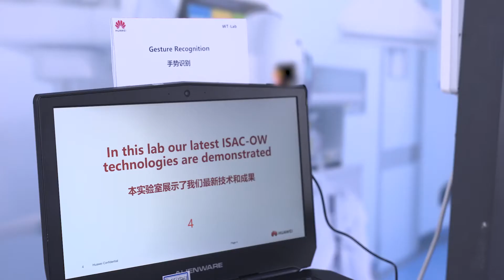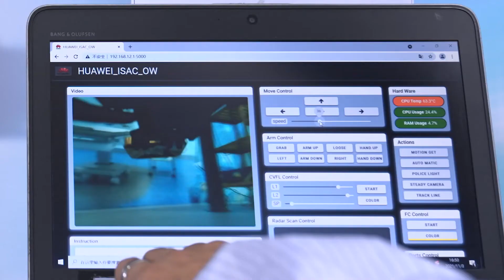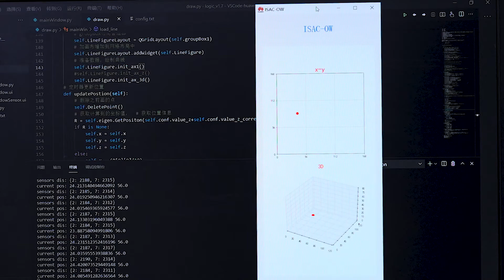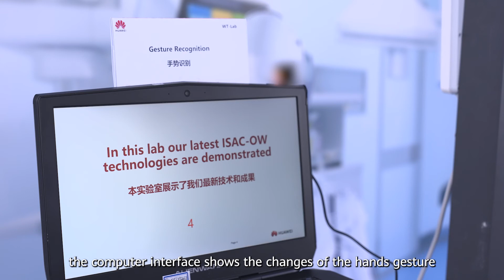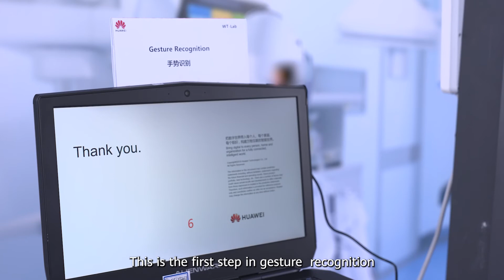Huawei 6G demo ISAC-OW - one6G summit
At the first one6G Summit 2021, Huawei showcased its prototype of integrated sensing and communication with optical wireless (ISAC-OW) as a potential 6G enabling technology. Leveraging visible light and infrared spectrums, high-precision positioning, real-time contactless health monitoring, gesture recognition, and high-speed mobile communication can be realized in a single system, enabling advanced solutions for future 6G scenarios, such as smart hospitals and industrial automation.